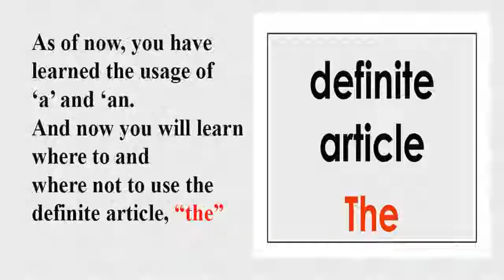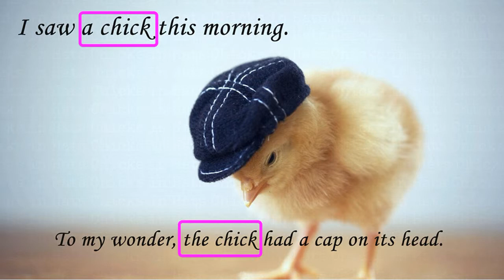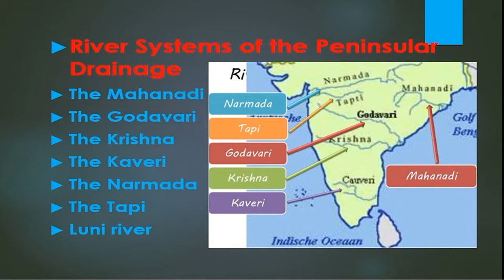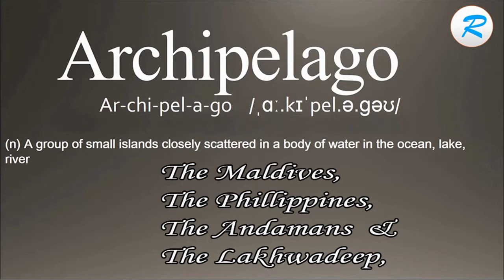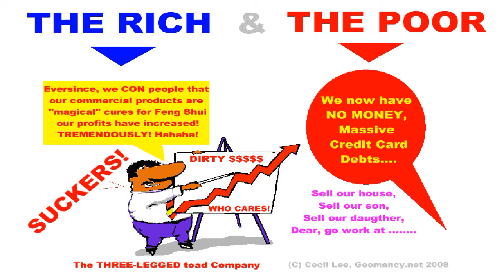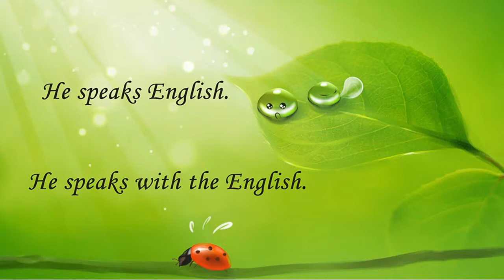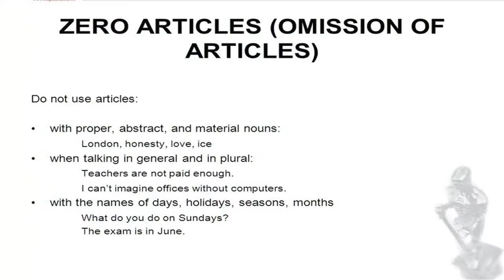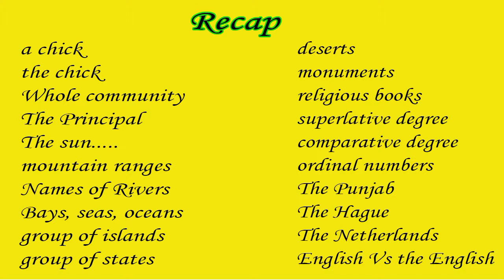a, an & the Articles English Grammar 3 salemsundar எளிய தமிழில்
the என்ற குறியீட்டு வார்த்தையை எங்கே, ஏன் போட வேண்டும்? ஏன் போடக் கூடாது? commission and omission of articles
Other videos related with this topic are as under:

ஒரு, ஓர் & அந்த - இவைதான் தமிழில் குறிச் சொற்கள் எனவும் ஆங்கிலத்தில் The Articles எனவும் புலங்கப் பட்டு வருகின்றன. What is the need of an article? Why is it to be used? Where to where not to use it? This lesson will teach you three simple rules to help you to use English articles better. I KNOW this is a lesson that you need to watch because articles are one of the most subtle topics of English grammar!  There are lots of rules and lots of exceptions for using English articles, so in this lesson, I've tried to explain it more clearly for you.
        There are three English articles - a, an and the. It is also possible to have no article. Using each of these articles changes the meaning of your sentence. Even though articles are a challenging part of speaking English, they are a really important part of English!
 They give information about the noun they come before. Using articles incorrectly can make your sentences confusing or sound strange!
To improve your English fluency and sound more natural you need to use English articles well.
To get better exam results, you need to improve the way you use articles - especially in your writing tests!
I hope these three simple rules will help you to do that!